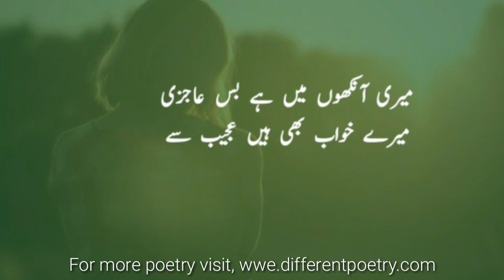Romantic ghazal | Heart touching sad ghazal | different poetry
tujhy roz dekhon qareeb se mery shoq bhi hain ajeeb se
Romantic ghazal in this video.
Heart touching sad ghazal in video.
New sad ghazal in this.